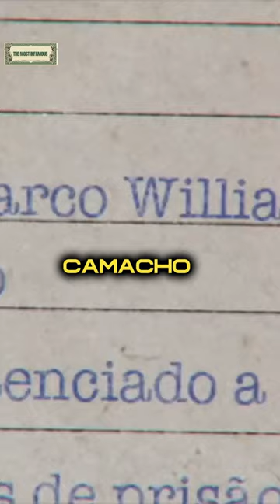Who is Marcola AKA the PCC puppetmaster ?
"In the heart of São Paulo, a city of contrasts, emerged a character who would become synonymous with Brazil's underworld – Marcos Willians Herbas Camacho, or as he's known on the streets, 'Marcola.'"

"Born in 1968, Marcola's early life was a cocktail of adversity. Orphaned at nine, he wandered the streets, earning his moniker 'Marcola' from his love for a notorious Brazilian glue. Little did anyone know, this glue-sniffing street kid would rewrite the script of crime in Brazil."

A turning point came in '92 when a massacre rocked Carandiru, setting the stage for the birth of the First Capital Command, or PCC."

"Marcola's fate intertwined with the PCC's ascent. Transferred to Taubaté prison, he joined forces with PCC co-founders Geleião and Cesinha. Marcola, a 'devourer of books,' quickly rose through the ranks, earning a reputation as an intellectual force within the criminal world."

"Bank heists, prison escapes, and a taste for luxury – Marcola's legend grew. 'Playboy,' as he was known, orchestrated the largest bank heist in São Paulo's history in '99, bagging over 32 million reais. But the party came to an end when he was arrested later that month."

"Behind bars, Marcola wasn't just doing time. He became the PCC's puppetmaster, running the show from prison. A 232-year sentence didn't dampen his spirit. He masterminded escapes, controlled a network of lawyers, and even faced suspicions of being a police informant."

"Marcola's influence stretched far beyond prison walls. Under his leadership, the PCC evolved into a sophisticated criminal organization involved in drug trafficking and arms deals.